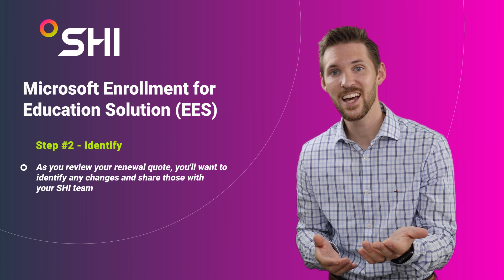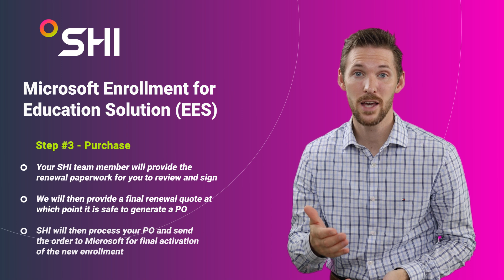Streamlining EES Renewals: Expert Insights for Microsoft Licensing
Navigate the intricacies of Enterprise Enrollment for Education (EES) Renewals with our expert guide tailored for Microsoft Licensing enthusiasts. This video demystifies the renewal process, offering strategic advice to ensure compliance and optimize your subscription management. Perfect for IT professionals and procurement officers, you'll gain valuable insights into the latest practices and trends in EES renewals. Enhance your organization's efficiency and stay ahead in the ever-evolving landscape of software licensing.

Let us help you solve your licensing needs, visit us